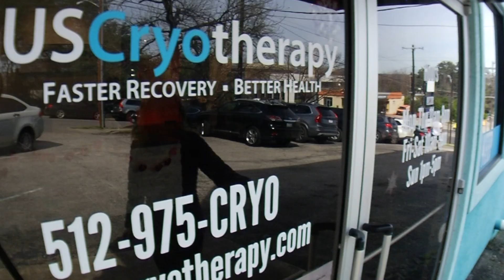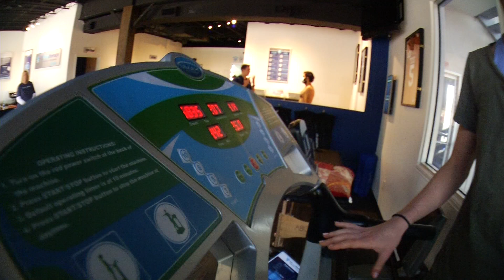Cryotherapy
Hey! It's cryotherapy! Briefly explained in under 2 minutes!